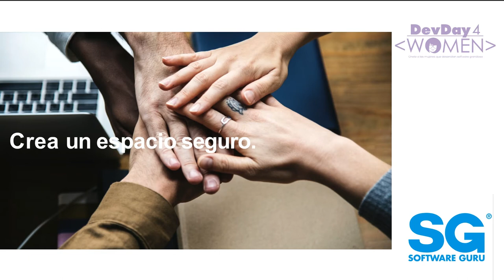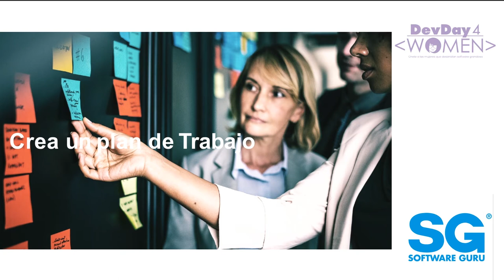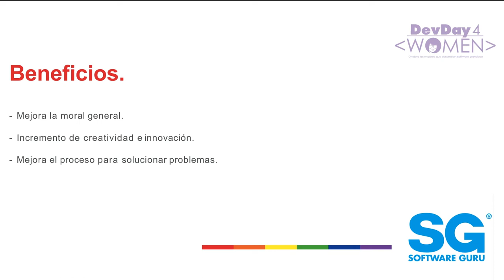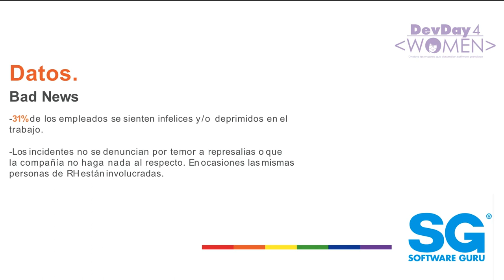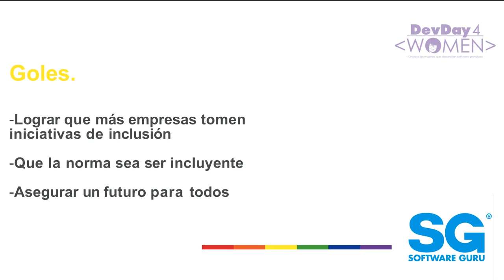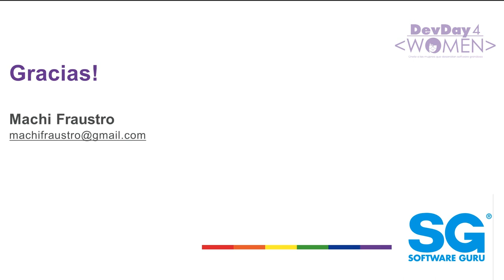Estrategias para crear un ambiente inclusivo de trabajo - Marcela Fraustro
Hablaremos de las estrategias actuales para crear un ambiente inclusivo de trabajo, los beneficios tangibles de implementarlas y compartiremos algunos datos duros del rendimiento para las empresas.